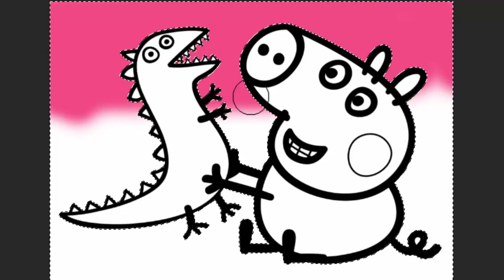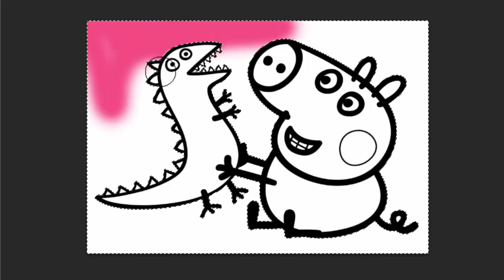Tom la Dépanneuse et le Monster Truck à Car City | Peppa Pig Family Francais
Tom la Dépanneuse et le Monster Truck à Car City
Tom la dépanneuse est un dessin animé de voitures, camions et véhicules de construction pour les enfants. Tom la dépanneuse vient à l'aide des voitures et camions qui ont besoin de lui. Dans son garage, il répare les véhicules de transport et de construction : camion pompier, camion poubelle, camion benne, camion plateau, tracteur, tractopelle, bulldozer, voiture de course, voiture de police, moto, monster truck, bus, train et sa locomotive, chasse neige …